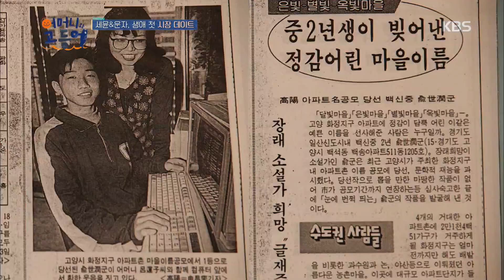어머니와 고등어 - 세윤&엄마, 생에 첫 시장 데이트!.20180924